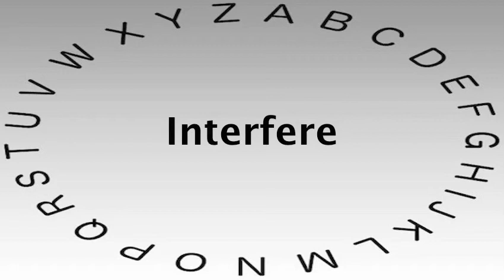Spelling Bee Words and Definitions — Interfere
This video shows you how to say or pronounce Interfere and gives the definition of Interfere.

What's your definition of Interfere?